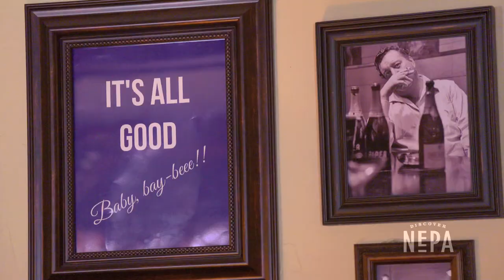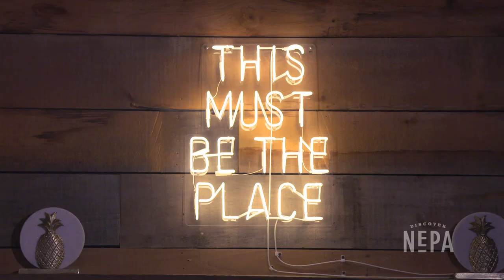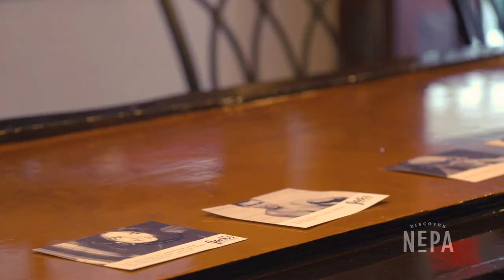Jack's Draft House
We stopped by Jack's Draft House, a classic neighborhood spot in the Historic Hill Section of Scranton. Jack's offers plenty of beers on draft, as well as an assortment of bottles, craft brews, cocktails and food. While there, see if you can identify the famous Jacks in the photos adorning the walls! 🍻